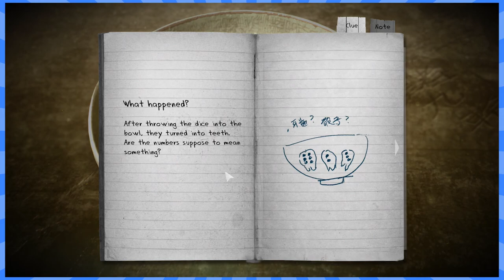Detention - #6 - Hold Your Breath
Let's Play Detention on the PC with Jon (@jonbox3414) and Rose (@rogue9rosie)!